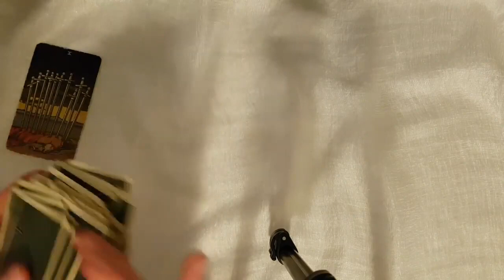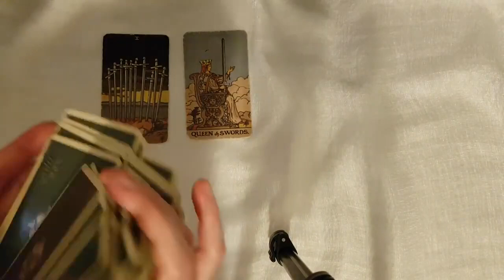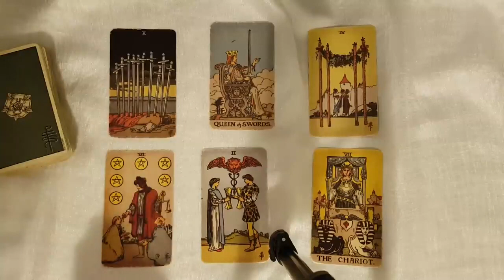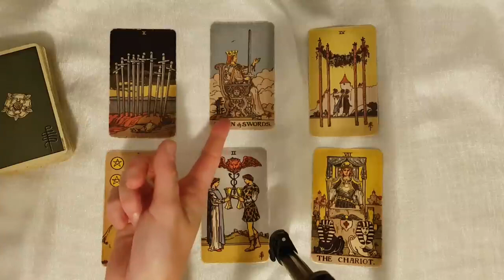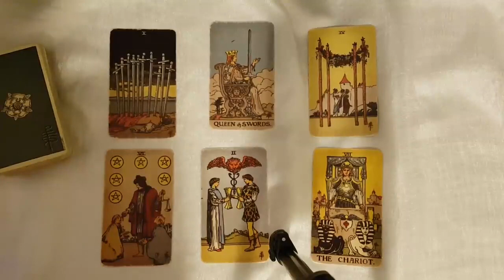CAPRICORN⚡THEY'VE ALWAYS WANTED TO TELL YOU THIS BUT COULDN'T FIND THE RIGHT WORDS OR THE RIGHT TIME